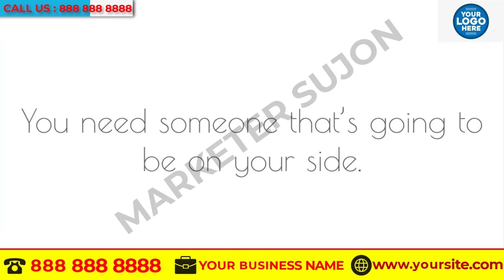LAWYER DIVORCE video 1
I Will Make All Business 2D Animated Promo Video

What can also do for you:
Website Design
Logo Design
Flyer Design